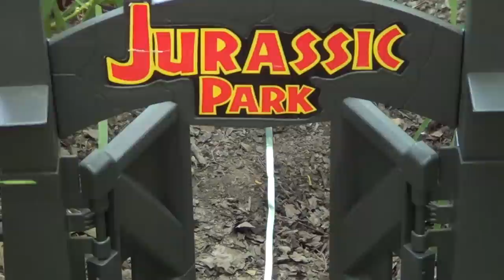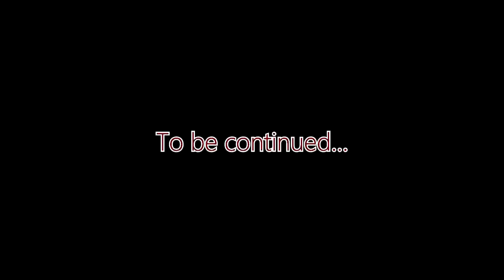Jurassic Park Toy Movie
I own no rights to Universal Studios, Jurassic Park, or Michael Crichton. This video is a combination of Kenner action figure movement paired with related audio. It has been combined and cut in order to create a fluid and entertaining film. Certain pieces of film and audio were cut due to difficulty filming and/or avoiding having long drawn out scenes. I am hoping that this video is both entertaining and inspiring for those that have a true appreciation and understanding for this type of creation. The film follows scenes and audio from Jurassic Park along with some added footage not in correlation with the movie. Thank you Jptoys97 for the inspiration and drive to make this film possible!